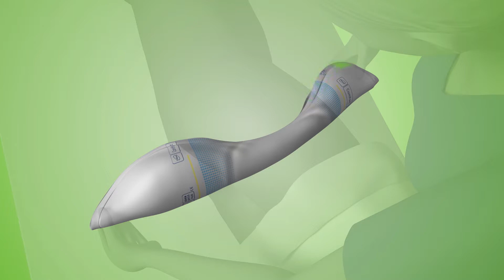Fitting Video Comfort lying V03 I TENA Professional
How to apply Comfort when user is lying I TENA Professional.Learn more about efficient continence care